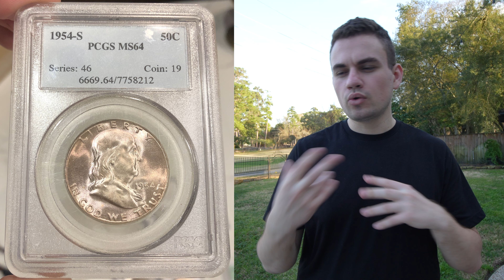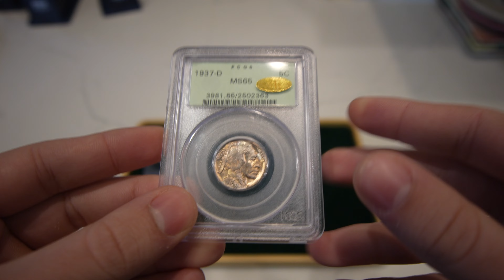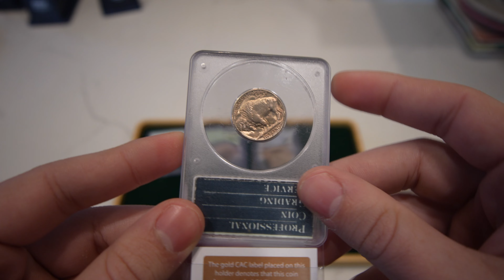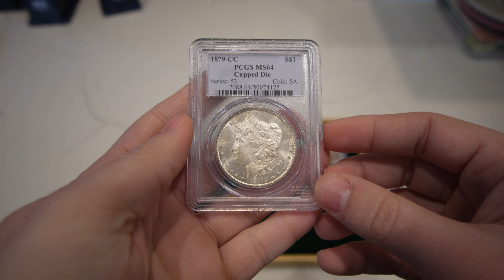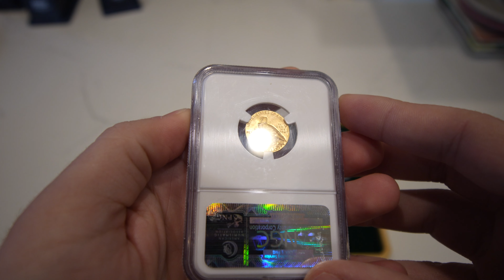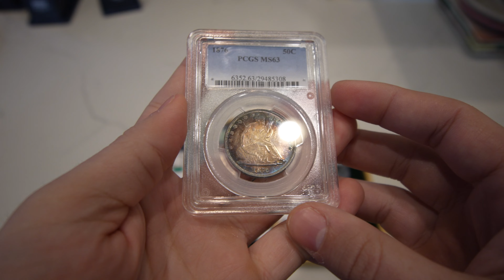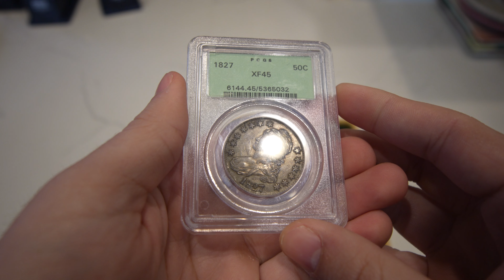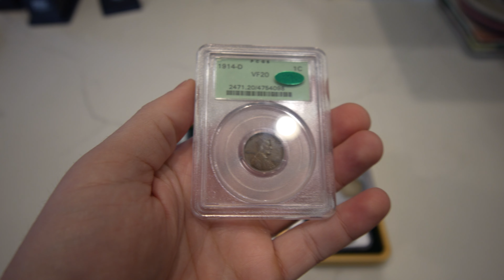CAC SUBMISSION RESULTS: How Many Gold Stickers CAN WE GET?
Note: We are not financial advisors. Seek out wise council in regards on how you should spend your money.